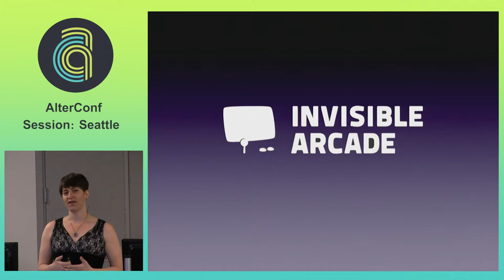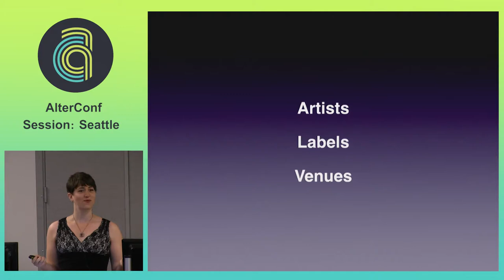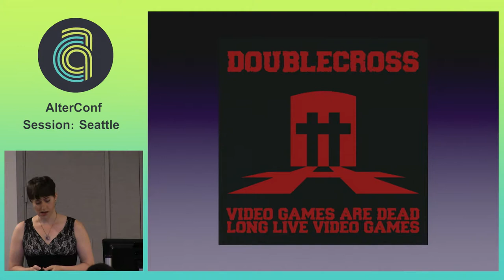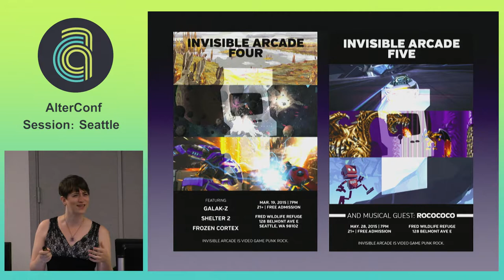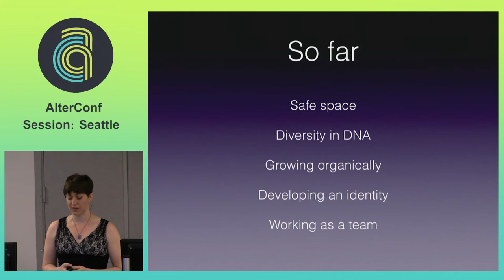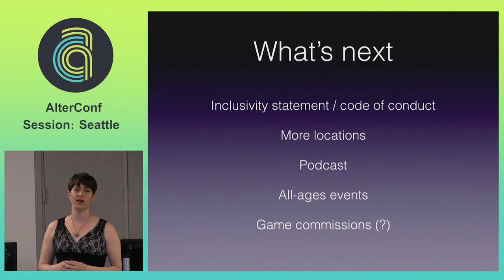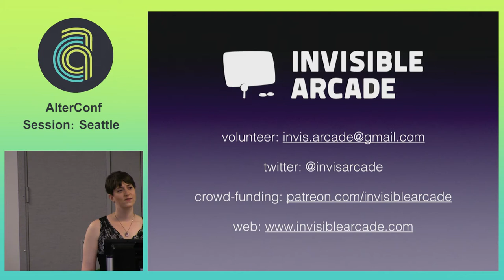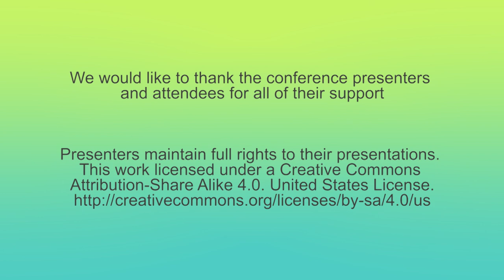AlterConf Seattle 2015 - Invisible Arcade: video games as rock concerts by: Samantha Kalman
Invisible Arcade is a recurring event that celebrates video games in a hybrid expo/concert format. At every event, a small selection of games are curated and performed one at a time on-stage as a set. Every game is also available to play at a demo station throughout the event. This format was designed by Samantha Kalman, a queer game developer who was inspired by the parallels between early 90's pacific northwest punk rock scenes and the current indie game development landscape. Having been a founder of the Seattle Indies developer community, Samantha will tell the story of how Invisible Arcade was conceived and took on a life of its own. Being a non-normative person herself, Samantha has focused on highlighting diversity with Invisible Arcade; in terms of the people on the curation team, the people behind games selected for each event, and the performers who play them on-stage. Creating and organizing these events with a strong undercurrent of diversity and queerness has revealed the importance of celebrating video game culture in physical places that are safe spaces. As a result, a community of people who love games has begun to emerge around the event.